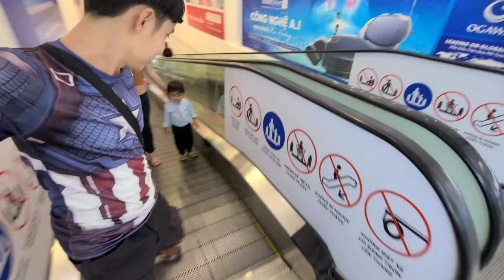Bo Đi Siêu Thị Xem Xương Khủng Long Bạo Chúa Và Chơi Bắn Súng Nhận Quà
Cuối tuần Bo đi siêu thị có rất nhiều trò chơi, có bộ xương khủng long bạo chúa, các con vật, có khu bắn súng đổi quà